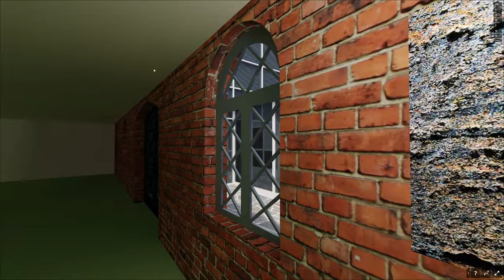Pekka Beloff Art Gallery 2020, Wanha Satama digital venue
Anyone familiar with the downtown Helsinki area will definitely recall their love for the Wanha Satama (=Old Harbour) venue. And so have we! That's why we decided to accurately model the building to host virtual exhibitions, art shows, concerts etc. there!